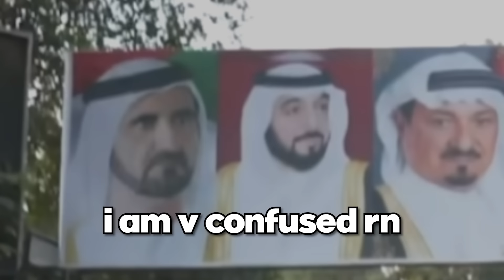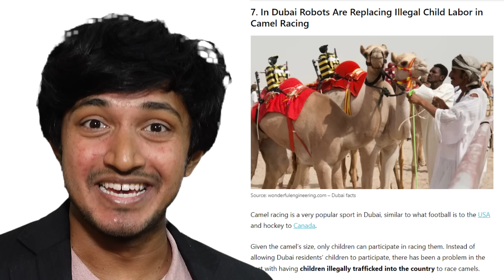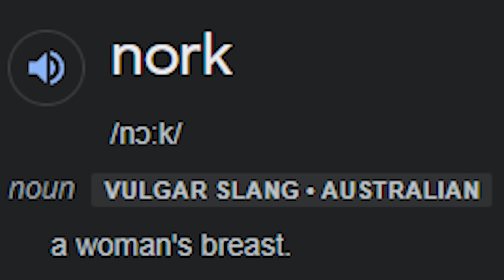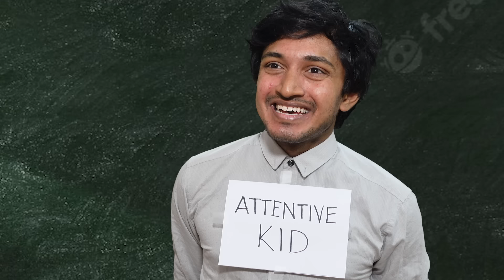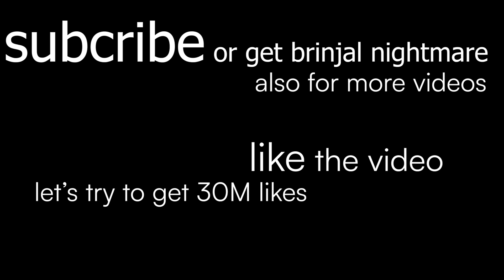Why are there SO MANY Malayalis in the Gulf? | Parotta Act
The reason is shawarma. (I wish)

'Parotta Act' is my YouTube series.
Which is what would have happened if Hasan Minhaj met PewDiePie and they had an Indian baby.
Strictly non serious videos.

Team:
Me - Creator/Director/Writer/Producer

Giv recommendations for topics also!
tnx. njoi. get good marks and ascend in life.